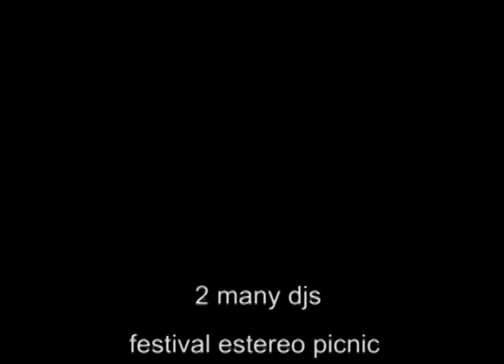2 many djs - Festival Estero Picnic (2010)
2 many djs live @  Festival Estero Picnic (2010)

video // Nukak Imagen Nomda
photos // Andres Zuluaga
edit by //SLANG

Bogota-Colombia 2011